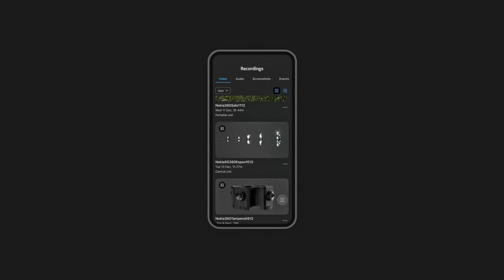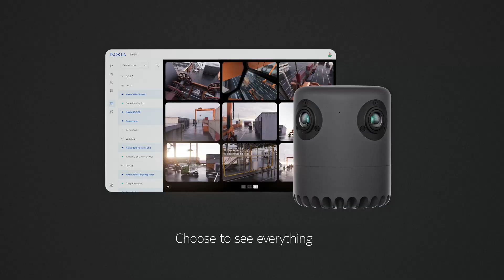Nokia 5G 360 Camera for real-time decision-making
Nokia 5G 360 Camera enables real-time monitoring for remote solutions in several industries. Together with Nokia Real-time eXtended Reality Multimedia (RXRM) it forms a turnkey solution for increasing efficiency through informed decisions.